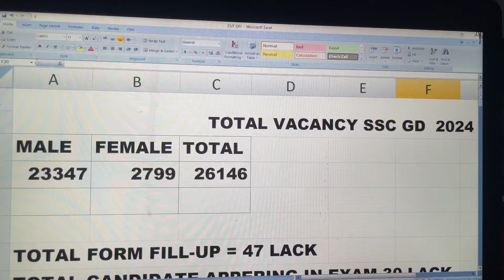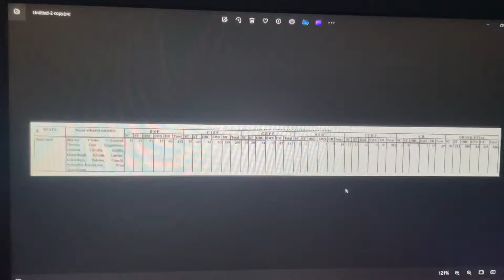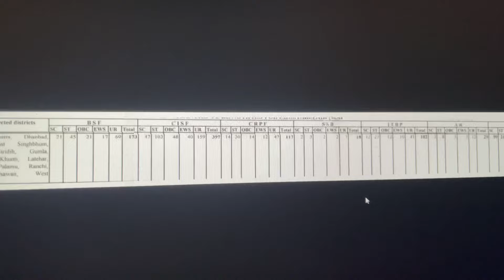ssc gd cut off 2024 | jharkhand cut off video | saurabh saw